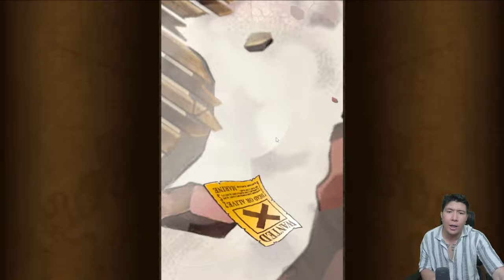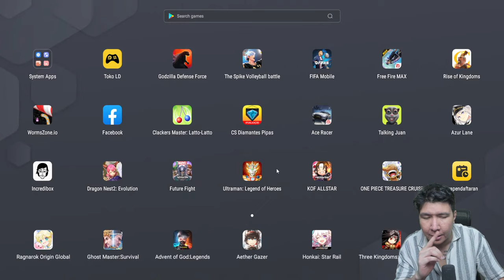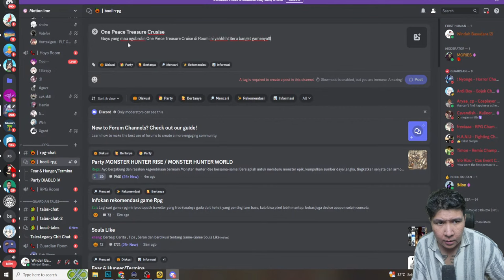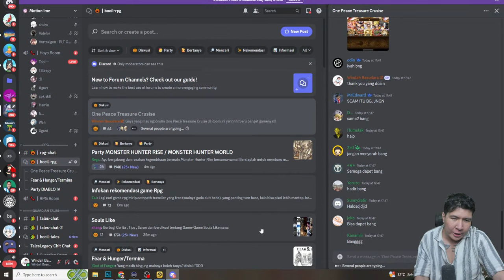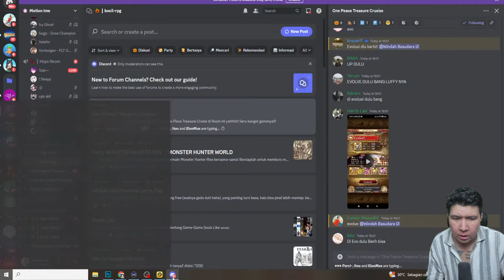2 JUTA AKHIRNYA AKU DAPAT LUFFY PUTIH GEAR 5 EPIC BANGET! One Piece Treasure Cruise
nightbot commands:

!topupstore
!sebutnamaku
!daganganku
!umur
!asal
!awalyoutube
!gamefavorite
!jadwal
!pacar
!cendy
!rio
!harly
!eka